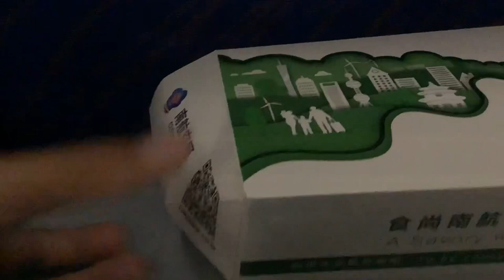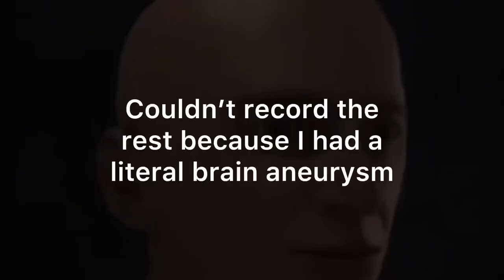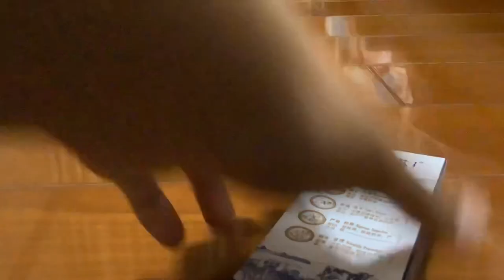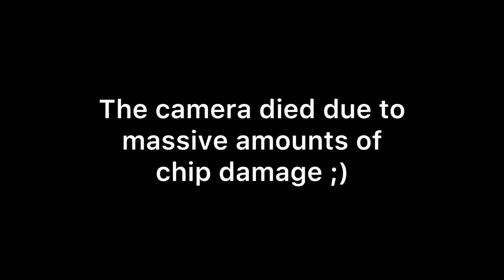So I went to CHINA and I met STEVEN HE (NOT FAKE!!!!1)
Ha I didn’t meet Steven.